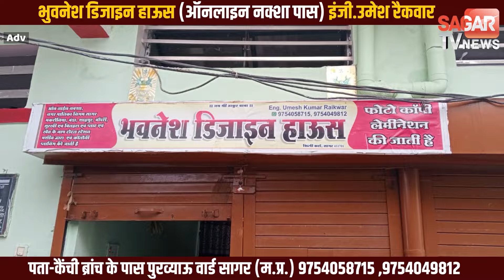सागर में Photoshoot Destination शुरू, लाखा बंजारा झील के किनारे लोगों को भा रहे नजारे